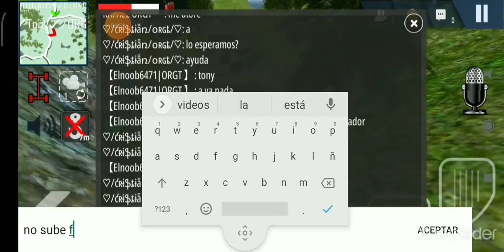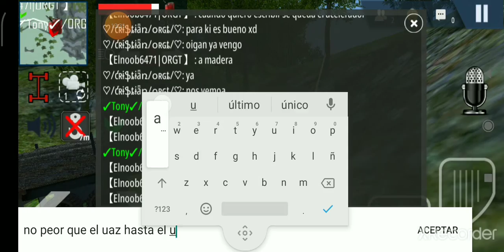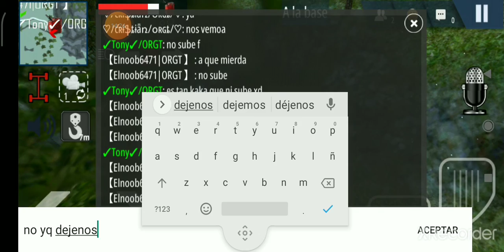CONVOY DE GAZ 66 CON AMIGOS EN ORSO SALE MAL 🤣🤣🤣😂😂